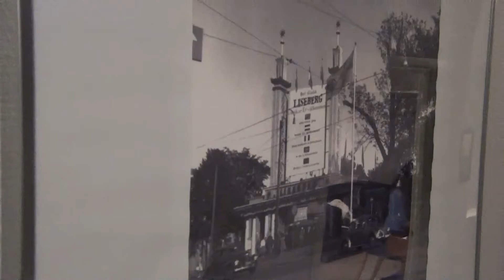Sibel Redzep - Halo (on the piano, backstage at NRJ in the Park, Liseberg Aug 27 2010)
☑ ►4乇√乇Я Sib∈l◄☆